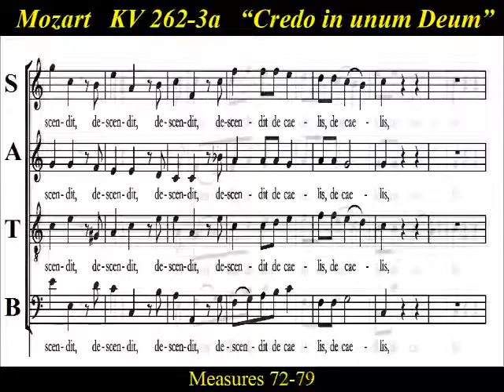Mozart - KV262 - 3A Credo in unum Deum - Bass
Bass  Choir Practice:   “Credo in unum Deum”  "part A"  of the "Credo" from  Mozart’s  "Missa longa in C major",  KV. 262 /246a.  "Credo in unum Deum, Patrem omnipotentem",  I believe in one God, the Father Almighty.    Composed in May 1776,  the mass is classified as a missa longa due to its length  and the full orchestral scoring.   With the emphasizes on the the ceremonial character of this mass, it is likely to have been composed at the Archbishop Colloredo's request for a special occasion at the Salzburg Cathedral.